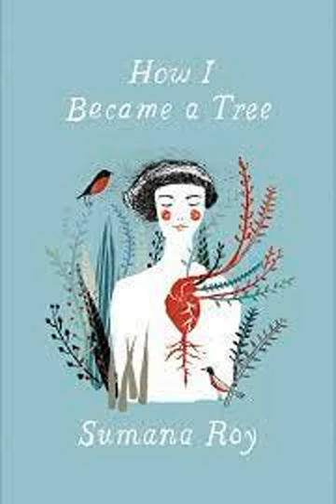Books 1.2 Two Truths, or Three, of Being a Tree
I first read Sumana Roy’s How I Became A Tree (Aleph India), when it was published in 2017. Why am I reflecting on it now? I don’t think I can say with any honesty that I have finished reading it. It’s not that I am a slow reader, but that this is not a book one reads as words, but as a river. And the only way to read a river is to immerse oneself and be swept along with it. My journey along its course is still ongoing. It’s a book that causes you to circle back upon itself and run down meandering tributaries many times. It grows like a great banyan, constantly taking root and growing to its own spread and circle within the forest of the mind. Until I read it, I used to think of Herman Hesse as the great western mystic, greatly influenced by the Bhagavad Gita, the Upanishads and the teachings of the Buddha, in the midst of the raging World Wars. He remains a towering figure of mysticism no doubt. I don’t mean to diminish him by the comparison, but reading these two works, Seasons of the Soul and his oft-cited essay in the German compendium on trees, Bäume: Betrachtungen und Gedichte (excuse my German pronunciation in the podcast) in consonance with Sumana’s, brought home to me the dvaita-advaita of the Western-Eastern lens. I use Hesse and Peter Wohlleben's The Hidden Life of Trees as markers, observational lenses at both ends in their own way to explain why it is essential to read this book knowing how it differs from them and thereby understanding what it achieves. I will not finish reading this book for a long time. Twenty pages later you (or indeed I) may find my insights completely irrelevant and come to a juxtaposition and insight all your own. It is an evolving and evolution-inducing work. Do read it as such.

I hope you enjoy the reflection. It’s just above half an hour long so perfect for a glass of wine and easy evening listening.

Music in the background is Southern Bird from Elements by George Brooks, Gwyneth Wentink & Kala Ramnath. Do buy a copy of the album too.

I haven’t forgotten about The Great Hindu Civilisation, just bumped it up, and you should have that shortly too.